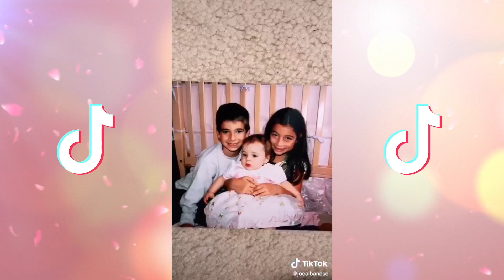I'm just a kid👶 challenges tiktok compilation 2020 --- Tiktok Porter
I'm just a kid
I'm just a kid challenges
I'm just a kid👶 challenges  tiktok compilation 2020